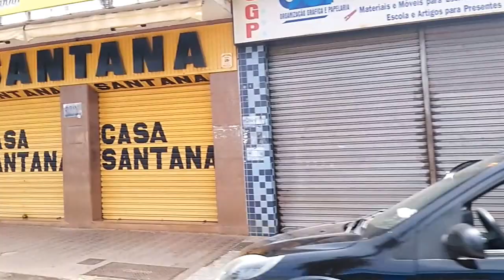Unai 2016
Adoro a estrada que vai pra Unai tanto pela beleza natural tropical, e tambem pelos lugares em que posso parar para descansar e comer algo. Agora estou me apaixonando por filmar tambem a cidade.